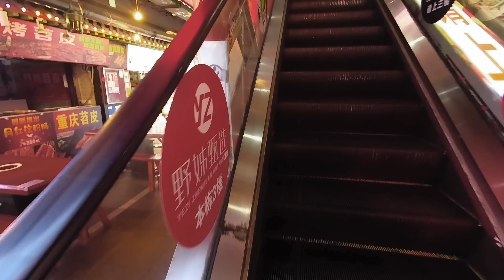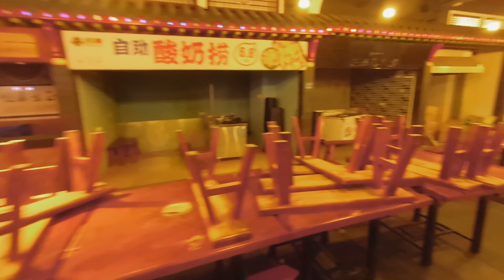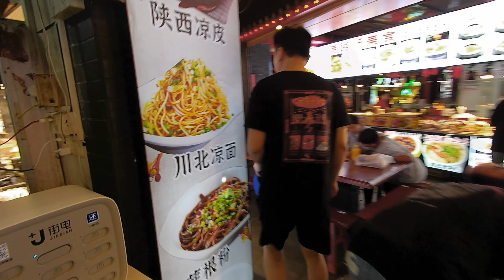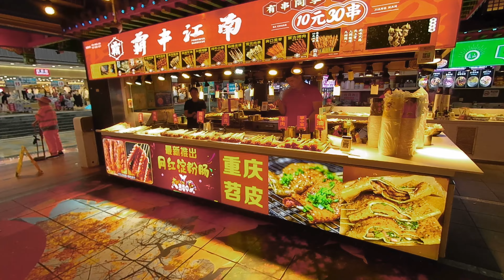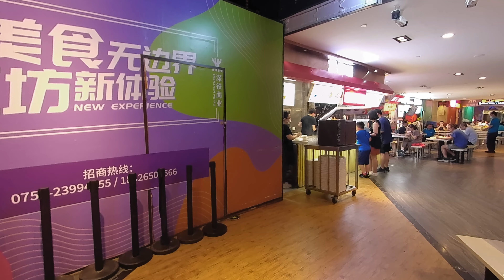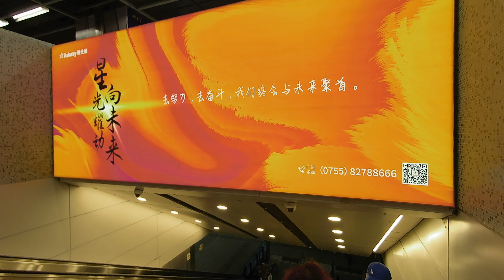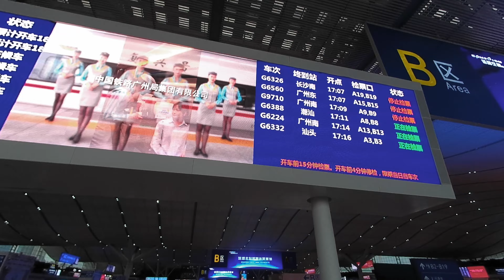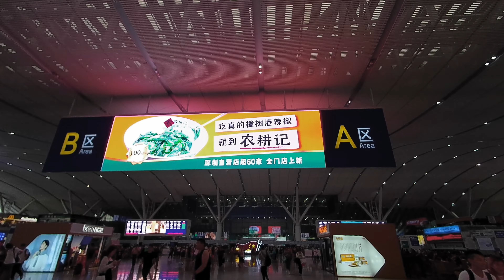SHENZHEN CITY, CHINA WALKING TOUR | JUNE 2023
Shenzhen is a city and special economic zone on the east bank of the Pearl River estuary on the central coast of the southern Chinese province of Guangdong, bordering Hong Kong to the south, Dongguan to the north, and Huizhou to the northeast. With a population of 17.56 million in 2020, Shenzhen is the third most populous city by urban population in China after Shanghai and Beijing.

hitting the "Super Thanks" button at the bottom of the video next to Share button